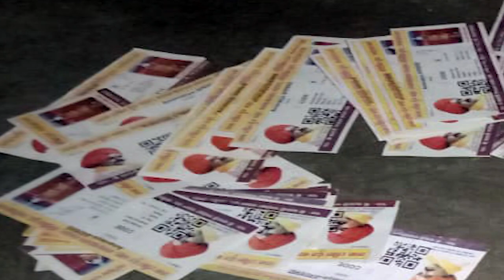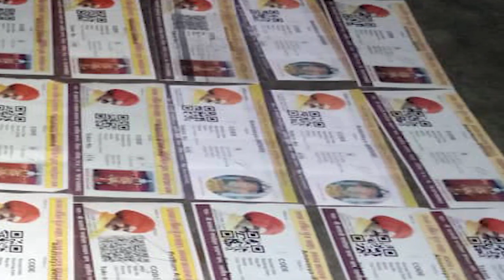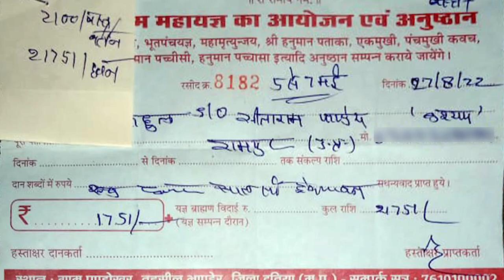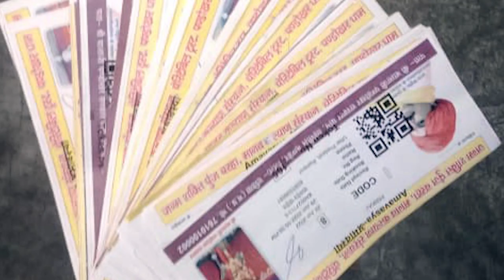पंडोखर बाबा ने 6-6 पर्चे लिखे मगर सब के सब गलत है | बाबा जी अब तो गद्दी छोड़ दो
Rahul Pandey provide this link for Record-
thanks